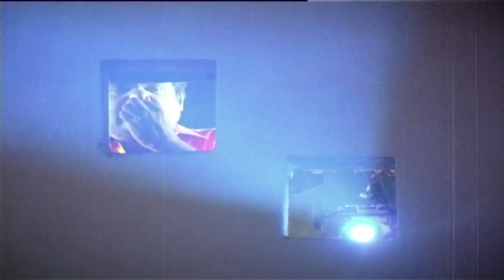உனக்கு பொண்ணு கெடைகுறதே பெரிய விஷயம் இதுல நயன்தாரா மாதிரி வேணுமா மூடிட்டு தாலி கட்டு நாய, Goundamani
Watch Movie Comedy - Ponnuketha Purushan

Cast ;
Ramarajan
Gautami
Rajeev
Sadhana
Vinu Chakravarthy
Goundamani
Senthil
Kovai Sarala

Ponnuketha Purushan (transl. Perfect husband for the girl) is a 1992 Indian Tamil-language film, directed by Gangai Amaran.